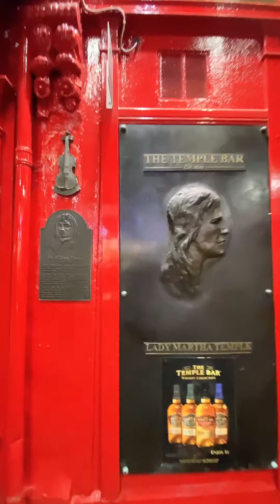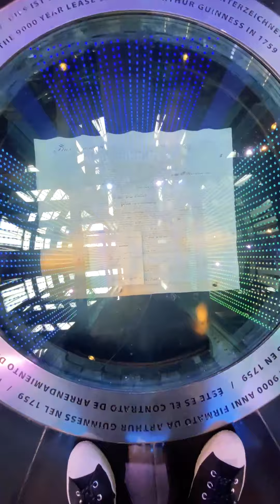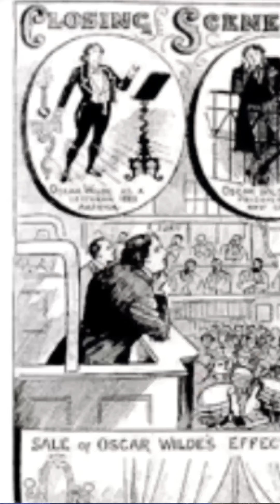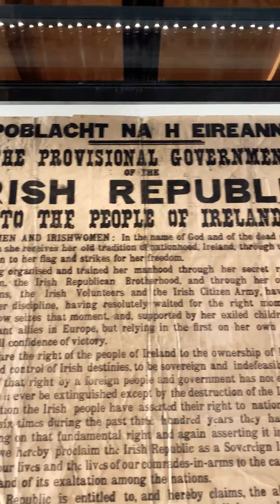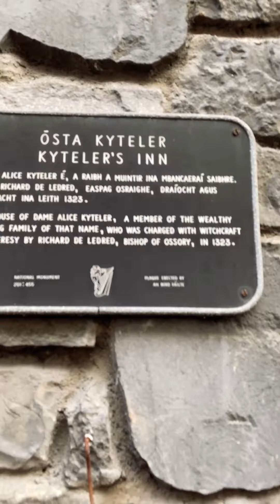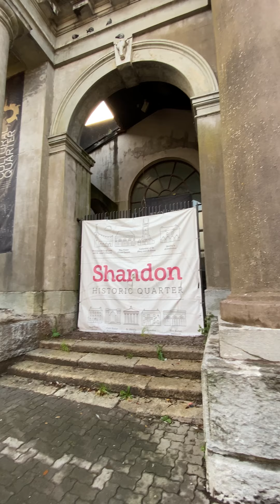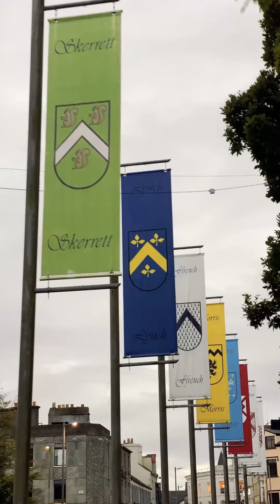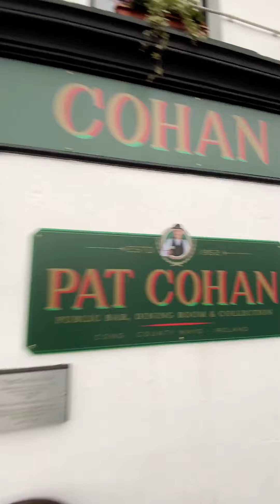Top Secrets of Ireland’s Cities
These are the top secrets of Ireland's cities such as Dublin, Galway, Cork, and Kilkenny. Learn the history, mysteries, haunted stories, and many other interesting facts about Ireland.